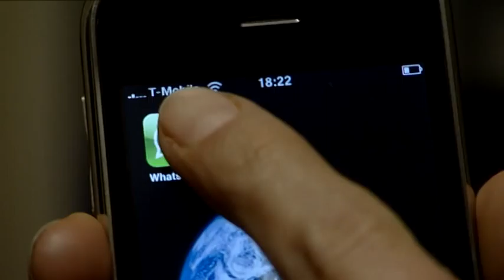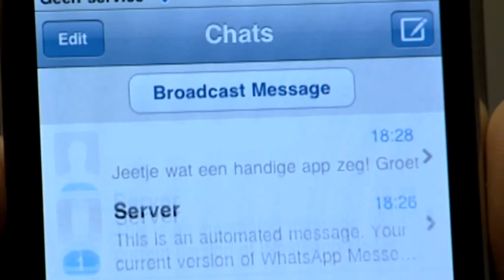Mediazine S01E01 Tips & Tricks What's Up en Keepvid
Met het programma Whatsapp kun je elkaar via een 3g mobiele dataverbinding gratis berichtjes sturen. Whatsapp is beschikbaar voor de iPhone, Blackberry en voor Android telefoons.

Als je op YouTube zit kom je wel eens een filmpje tegen dat je graag op je eigen pc wilt opslaan. kun je heel makkelijk filmpjes van youtube downloaden en op je eigen computer bewaren. Of je nou op een mac of een pc werkt.